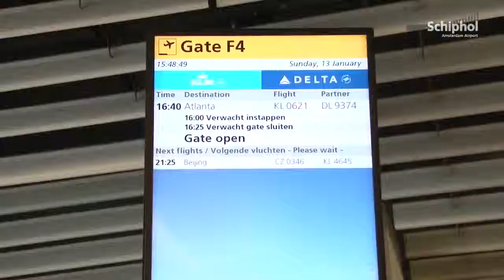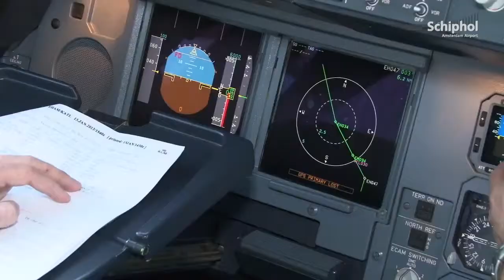Schiphol Film: Op stap met een KLM piloot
Winnaar van de Facebook actie (naar aanleiding van de miljoenste kijker op SchipholTV) was Rick van Galen. Zijn wens was om een dagje mee te lopen met een KLM piloot.